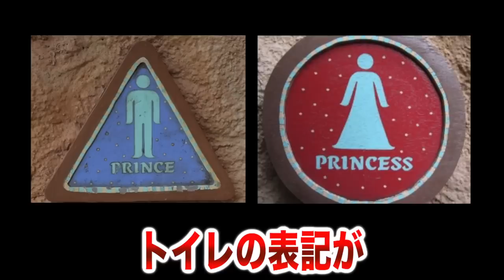【都市伝説】ディズニーで迷子になってもアナウンスが禁止の理由…。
当日の整理番号順に入場となりますのでご了承ください。

応募締め切り日：2019/3/20(水) 23:00
結果発表予定日：2019/03/21(木)

40万人突破記念❗️いつもありがとう❗️

【都市伝説】海外ディズニーの闇!?ヤバすぎるキャラクターが存在するらしい。

閉園寸前の時間に「今からディズニーきて」と電話したらメンバーは来てくれるのか？

★再生リスト